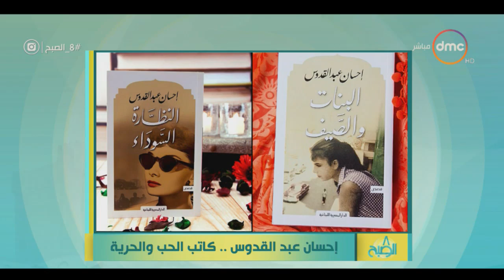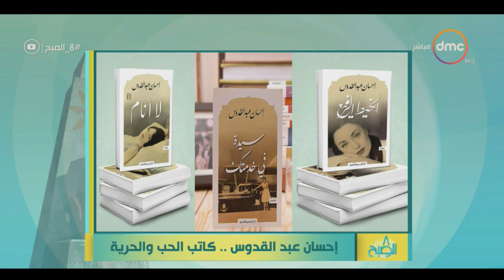إحسان عبد القدوس.. كاتب الحب والحرية